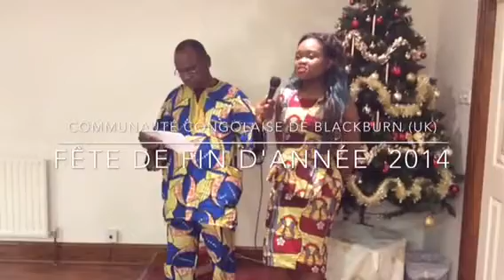BLACKBURN CONGOLESE COMMUNITY: ENDING THE YEAR 2014